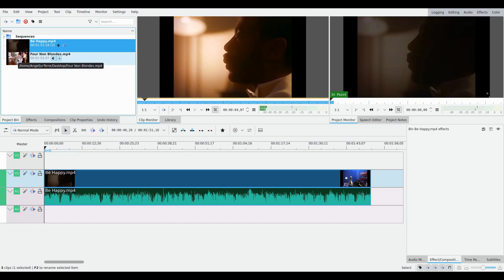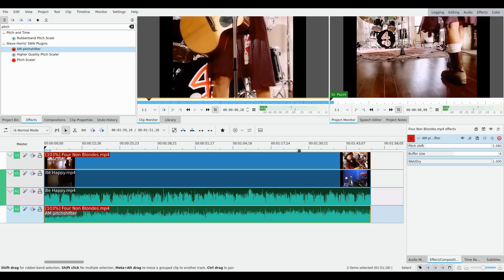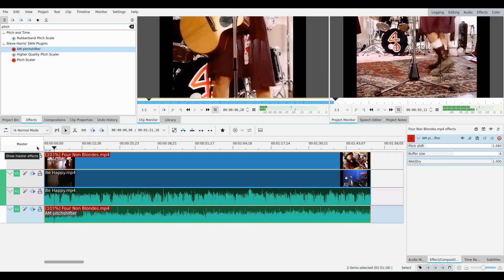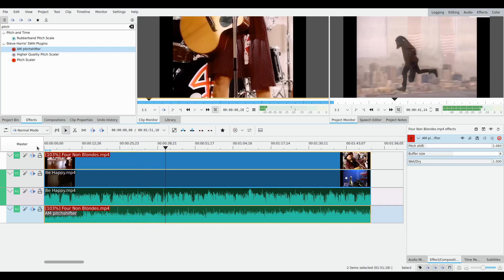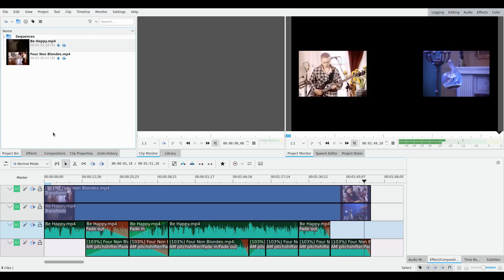The Plagiarism Controversy: Be Happy vs What's Up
In this video, I show that the song "What's Up" by Four Non Blondes and the song "Be Happy" by Bobby Mc Ferrin are pretty much the same. All it takes to realize it is to adjust the speed on one of the songs, and put them on the same key by adjusting the pitch.